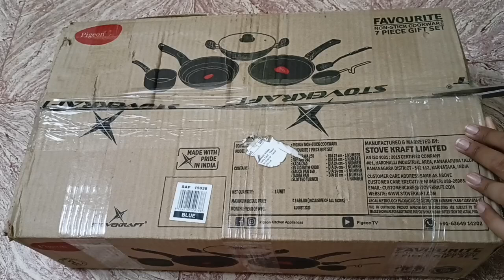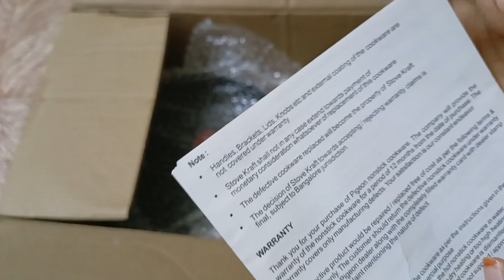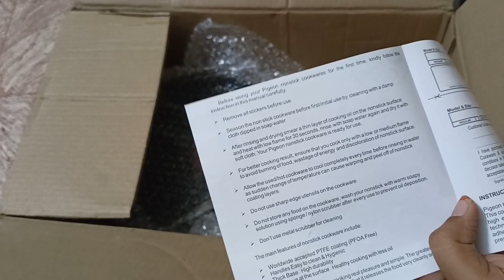pigeon favourite 7-piece non stick cookware gift set review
pigeon favourite 7-piece non stick cookware